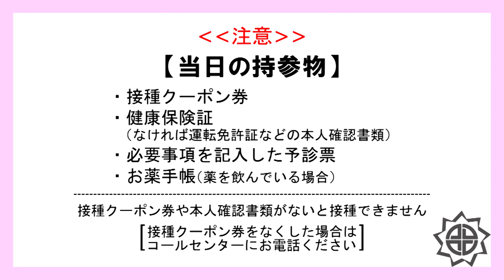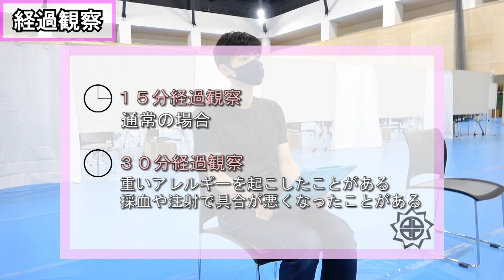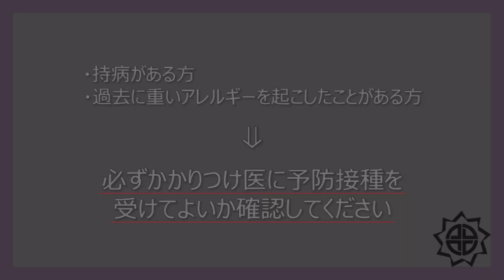【福島市】新型コロナワクチン接種当日の流れ